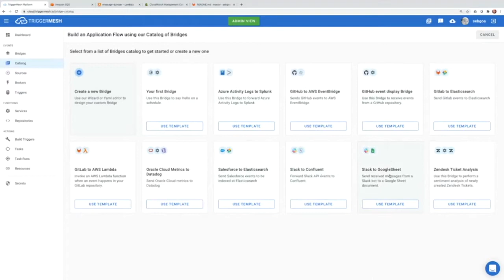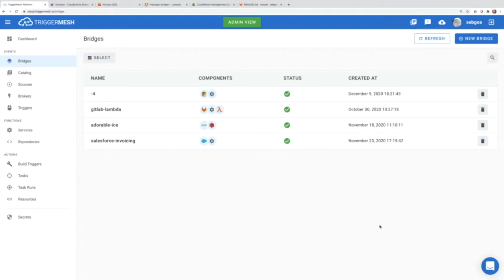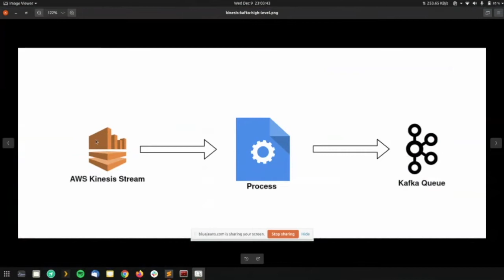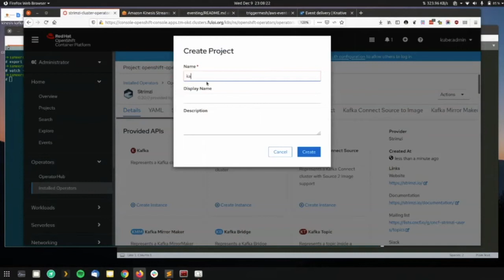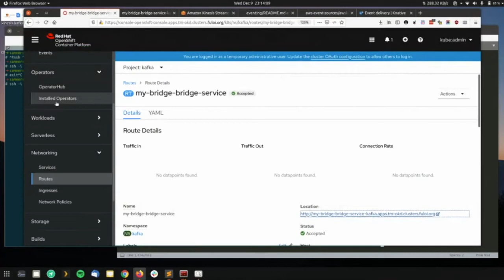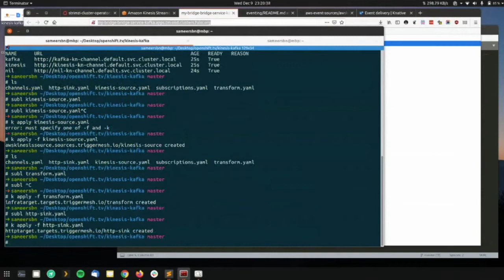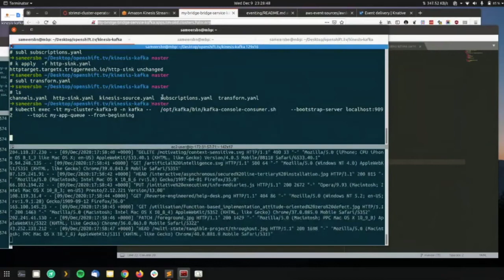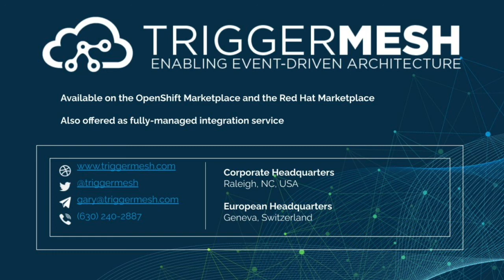OCB: Consuming AWS events the Kubernetes way for event-driven applications (TriggerMesh)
In this show we will demonstrate how you can use the TriggerMesh operator for AWS event sources and deploy AWS services event consumers. For example we will show how to consume messages from SQS and Kinesis and send them to Kafka, all running in OpenShift. The TriggerMesh operator available as an OpenShift operator gives you a declarative API to deploy event consumers for Kinesis, SQS, CodeCommit, DynamoDB and Cognito as such to opens the door for multi-cloud event-driven applications.